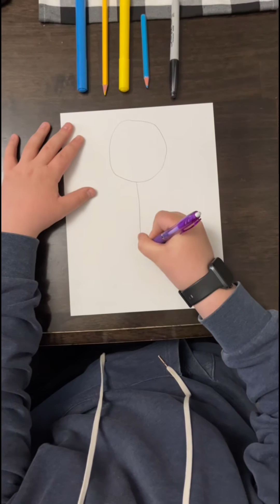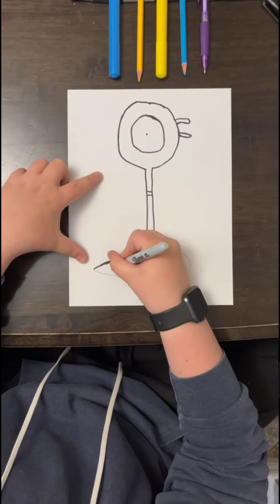How to draw pigeon!